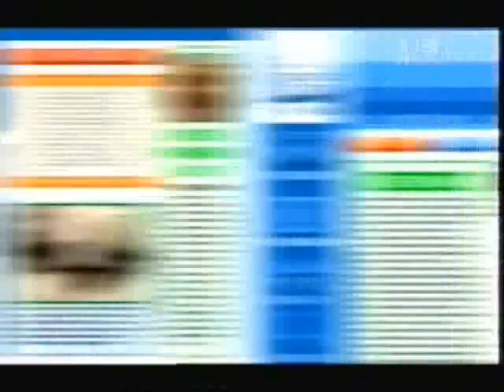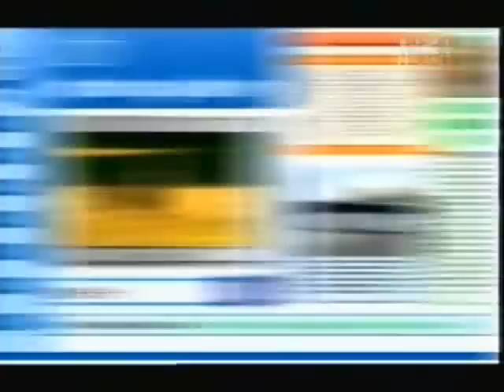Croc Diaries - Steve's Singapore Safari (Part 5/5)